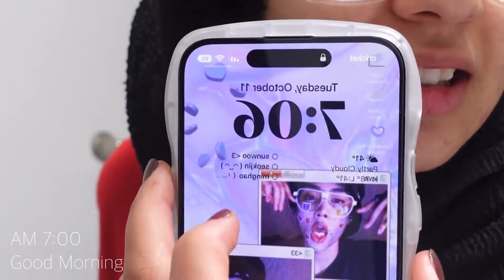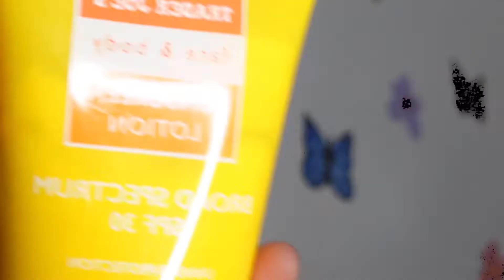[ENGENE-log] grwm for enhypen kpop concert 🎧🎤 definitely a glow up..…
grwm for enhypen's manifesto concert!!

I posted my enhypen concert vlog if you want to go watch that!

give me more ideas about what to post!

･*:.｡.. ♡ socials ♡ ..｡.:*･